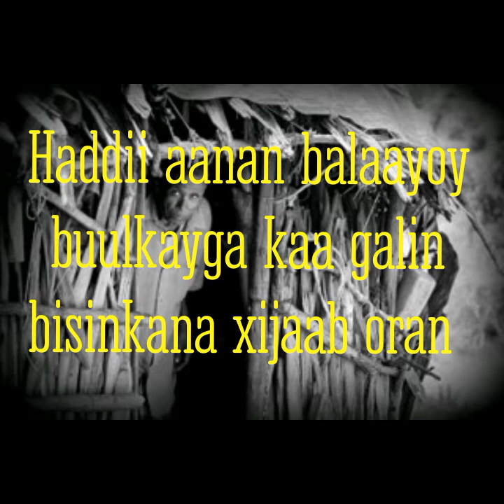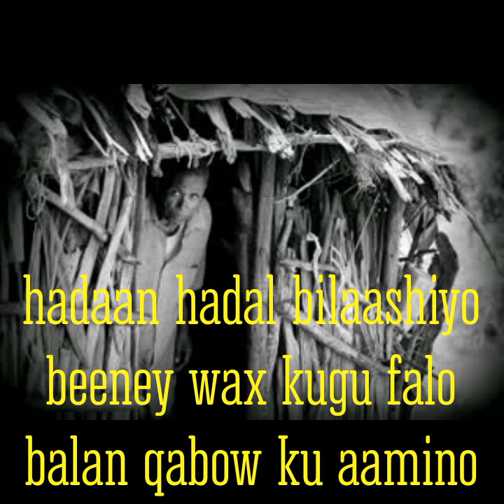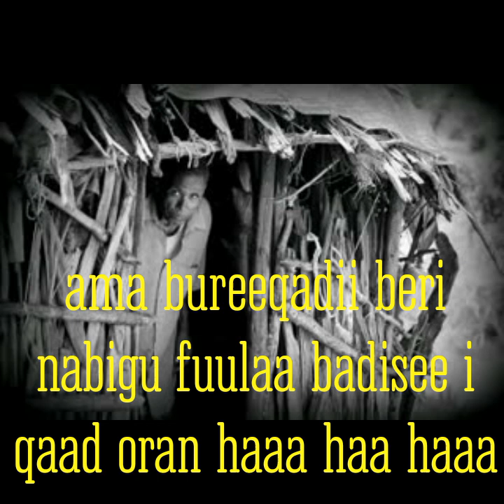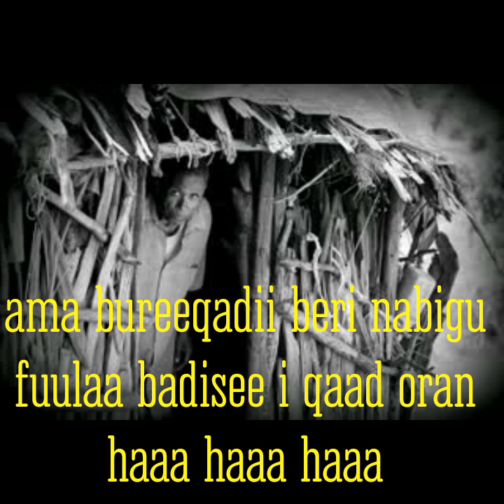Waan soo baraarugayaa with lyrics mp3 khadra daahir cige